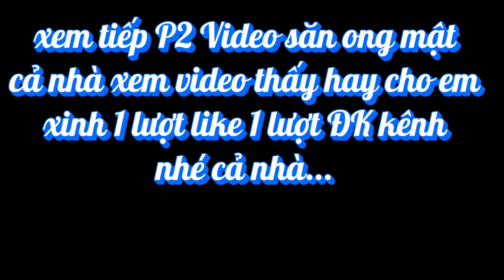Săn Ong Ruồi Tháng 10 P3/Đen Săn Bắt VT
chào cả nhà chúc cả nhà có 1 buổi tối xem video thật vui vẻ nhé xem video thấy hay cho em xin 1 lượt like 1 lượt ĐK kênh nhé cả nhà